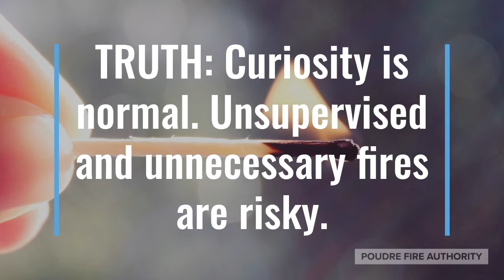Youth Firesetter Prevention and Intervention Program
PFA has seen an increase in firesetting behavior in children over the past few weeks. Firesetting can catch many parents and guardians by surprise. The extra time at home and additional stress from changes in schedules because of COVID-19 may contribute to an increase in this risky behavior, so please discuss this with your kids, especially if your child is showing an increased curiosity about fire or has set fires in the past.

One of the tools available to you is the Youth Firesetting Prevention and Intervention Program. This free and confidential program assesses risky fire-related behavior in kids. It pairs families with one of our trained interventionists in a supportive, welcoming environment. If you’re concerned about your child’s firesetting behavior or think they may have an unhealthy curiosity about fire, our professionals can help.